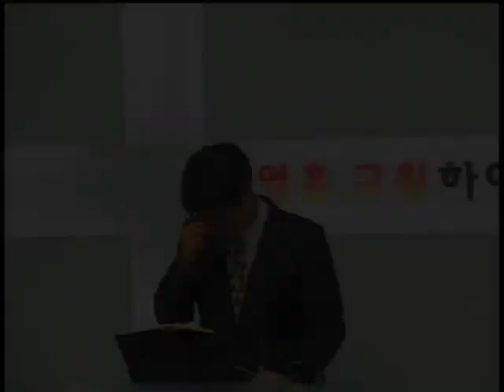20130602주일설교언제나환영 이사야55장6 7)김지용목사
20130602주일설교언제나환영 이사야55장6 7)김지용목사